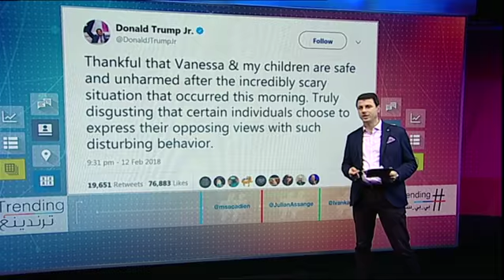بي_بي_سي_ترندينغ | مخاوف في عائلة ترامب بعد استلام زوجة ابن الرئيس الأمريكي لطرد يحتوي مادة بيضاء